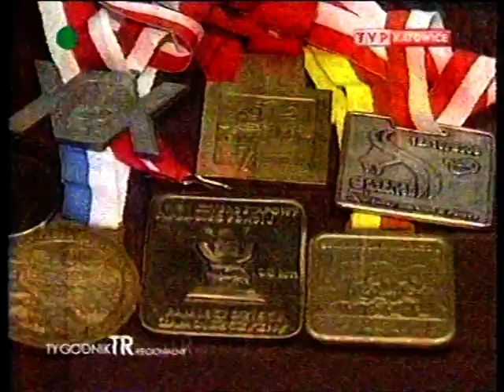PZN koło Lubliniec w TVP3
nasi członkowie w TVP3